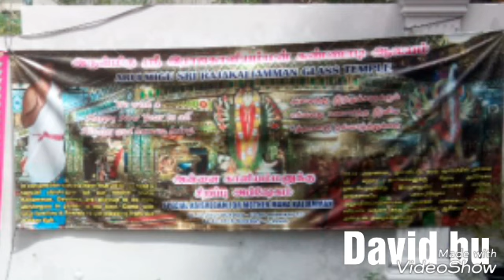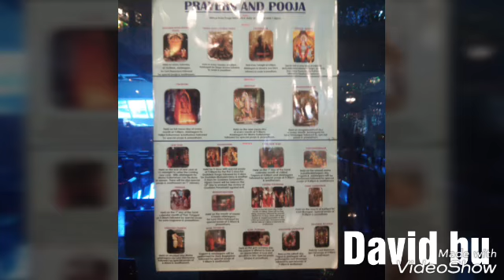Arulmigu Sri Rajakaliamman Glass